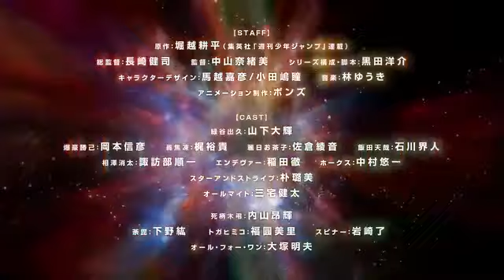My Hero Academia Season 7 Official Trailer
My Hero Academia Season 7  - Trailer

Recap specials with new footage, "My Hero Academia Memories", will broadcast on April 6 / 13 / 20 / 27 (four total) leading up to the season premiere.